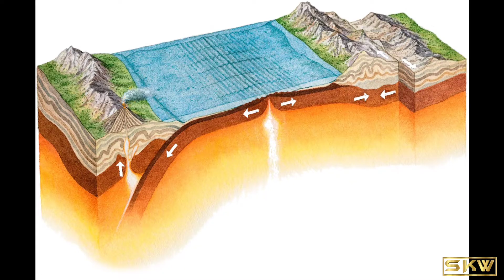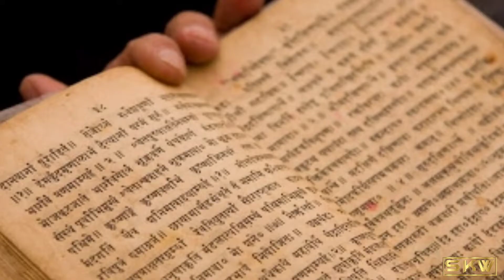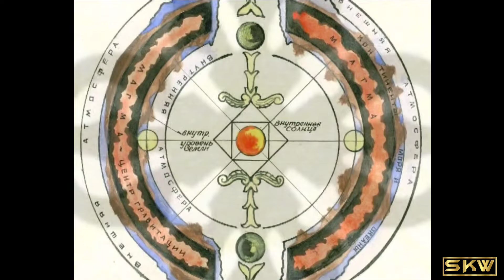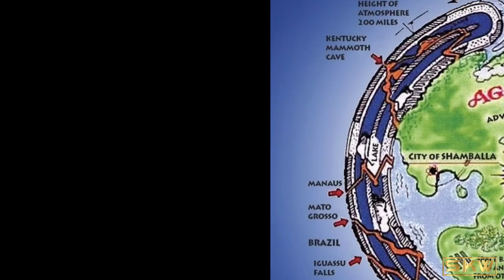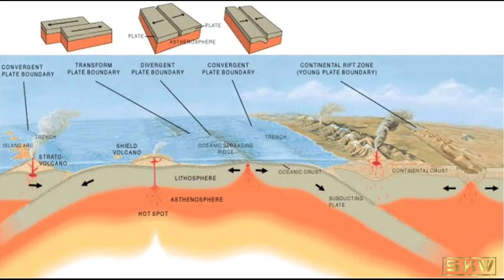Is The Agartha Theory (Hollow Earth) True? In Telugu | SKW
Hai,

matter gathered from BBC news

ఈస్ట్ ఇండియా కంపనీ ఎలా పుట్టింది, ఎలా ఇండియాను అక్రమించుకుంది, మన దేశం నుండి ఎంత సంపదను దోచుకెళ్లింది.
ప్రతి ఒక్కరూ తెలుసుకోవాల్సిన వీడియో.

కారోనా టీకా ఎప్పుడు వస్తుంది. ఎందుకు అంత ఆలస్యం అవుతుంది. అసలు వాక్సిన్ ఎలా తయారుచేస్తారు? అన్ని ప్రశ్నలకు సమాధానాలు ఈ వీడియోలో కాబట్టి తప్పక చూడండి.

సినిమాల ప్రకారం, సిద్ధాంతాల ప్రకారం, సైన్సు ప్రకారం టైం ట్రావెల్ ఎన్ని రకాలు? చాలా ఇంట్రెస్టింగ్ టాపిక్. DONT MISS+ MUST WATCH

సముద్రం లోతులో ఎలా ఉంటుంది? లోపల ఎంఉంటాయ్?  ఇంకా సముద్రం లోపల వుండే వింతలు విశేషాలు...

తెలుగు భాష మరియు తెలుగు రాష్ట్రాల చరిత్ర.
తెలుగు భాష ఎప్పుడు పుట్టింది. తెలుగు రాష్ట్రాలను ఏఏ రాజులు పాలించారు. అనే ప్రశ్నలకు పూర్తి సమాధానాలు ఈ వీడియో లో. తప్పక చూడండి.

దెయ్యాలు ఎన్ని రకాలు.
దెయ్యాలు ఎలా ప్రవర్తిస్తాయి.